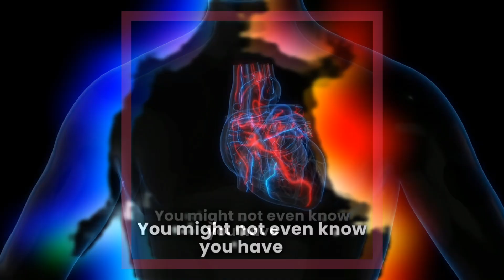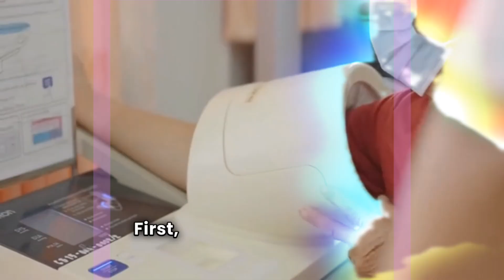[HYPERTENSION] -《AM》 2025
《Do U Know》hypertension

Hypertension (high blood pressure) is when the pressure in your blood vessels is too high (140/90 mmHg or higher).